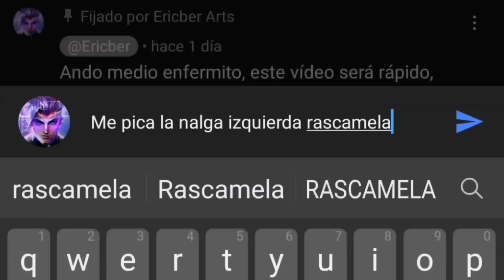El héroe más VELOZ de MOBILE LEGENDS | Parte 1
¡HABLAME MAMAÑENSI!

💳 Ayúdame a crecer.